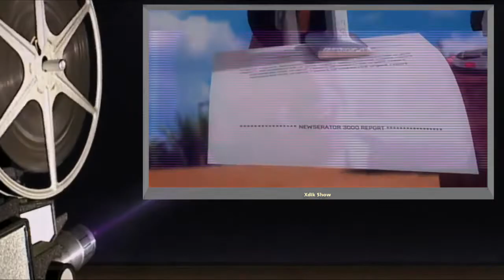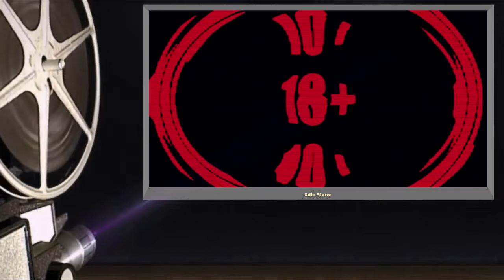(0009) Anekdot 18+ Xdik Show / FULL Colection DEV... (QFURNEROV) ⁄( Tom and Ben )